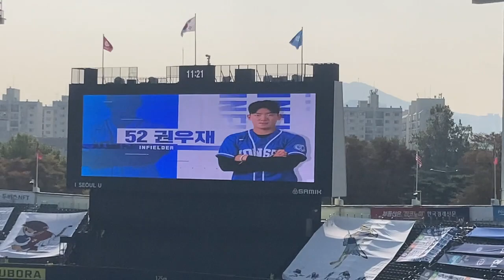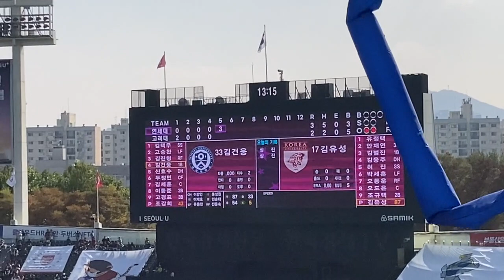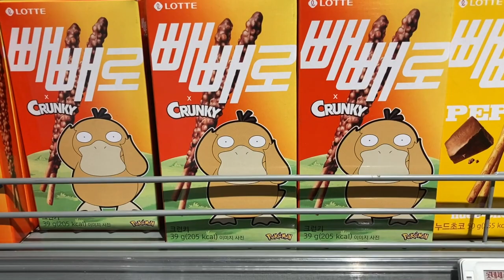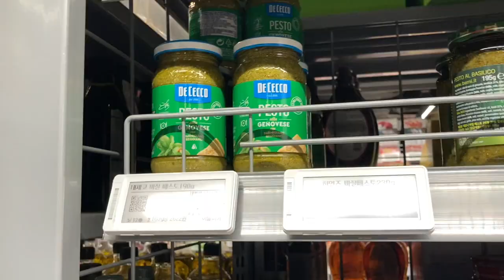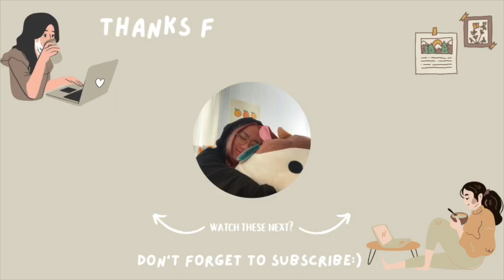life in korea vlog🇰🇷 | yon-ko games, autumn foliage, running errands🍁💙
Hi friends! It's been getting really cold in Korea and I finally feel like fall is here😀 With Covid restrictions loosening up, we've been having more school events and such (like normal!). It's exciting to finally experience some aspects of college life and I'm looking forward to sharing these new moments with all of you. As always, thanks so much for being here and stay safe!